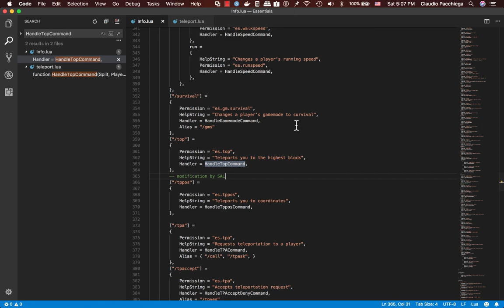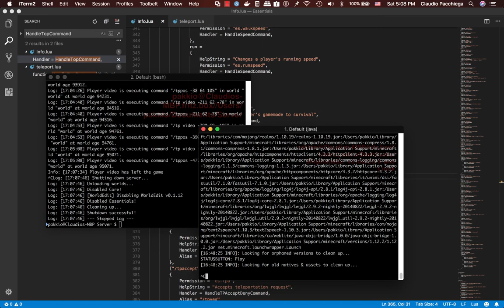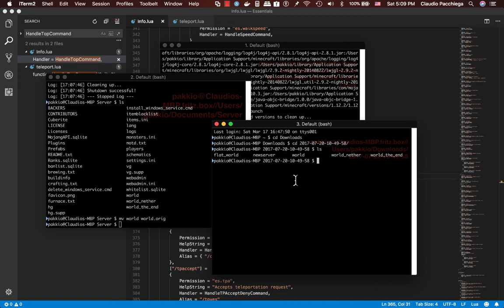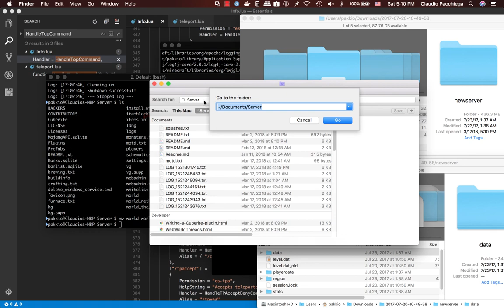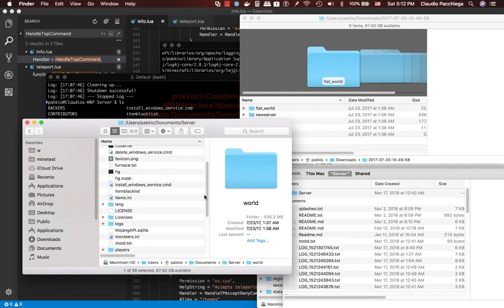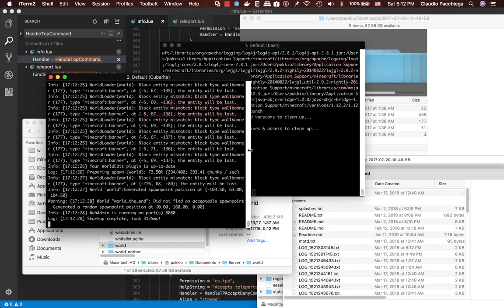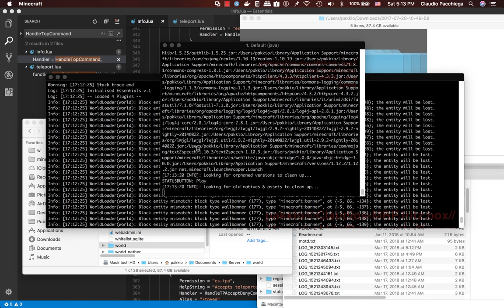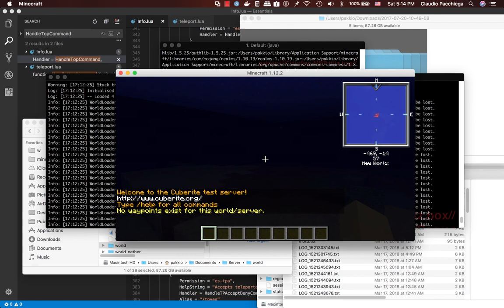Cuberite Parte 7. Import di un mondo minecraft